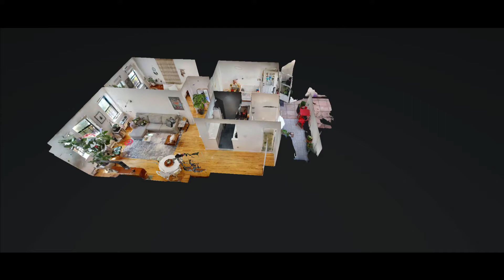222A 2A Columbia Street